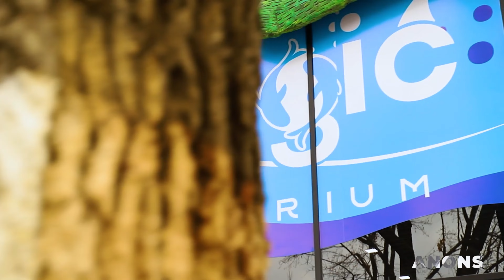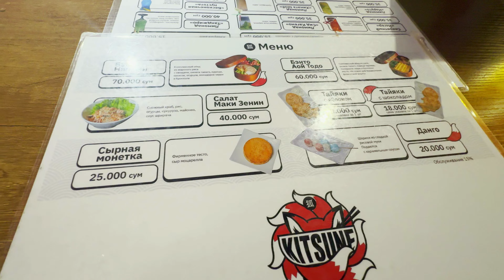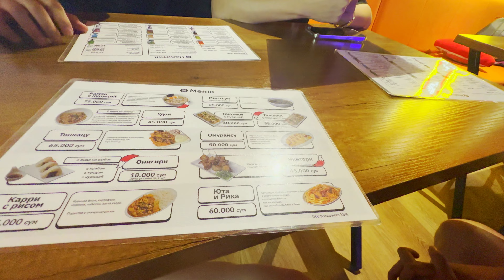Прилетела в Ташкент спустя 5 лет 🤩 | TASHKENT CITY MALL | SEOUL MUN